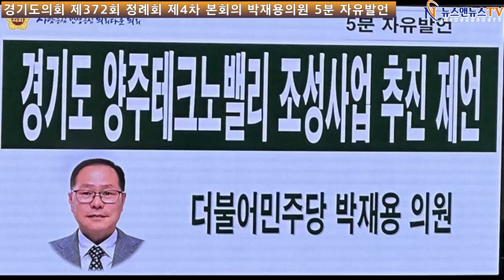경기도 양주 테크노밸리 조성 사업 추진 제언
[양해용 기자]=첫째, 미래성장산업국에서는 ‘혁신 센터’ 설립을 위한 구체적인 사업 계획과 예산을 마련하고,
둘째, 경제 실에서는 경기양주테크노밸리도시첨단산업단지에 ‘혁신 센터’가 입주할 수 있도록「산업 입지 및 개발에 관한 법률」 등에 따른 관련 인 허가 절차 이행에 적극 협조해 주시기를 바랍니다.
셋째, 도시 주택 실에서는 ‘혁신센터’가경기양주테크노밸리에 입지가 가능하도록양주테크노밸리에 대한 토지 이용 계획 반영 등을 검토하고, 필요한 조치를 하여 주시기를 바랍니다.